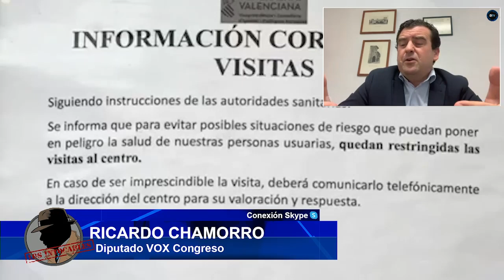RICARDO CHAMORRO(Vox): "Los medios de comunicación tienen un silencio inexplicable en democracia"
VOX RICARDOCHAMARRO DISTRITOTV ESTADODEALARMA DISTRITOTELEVISION CRISISCORONAVIRUS ¿Quieres saber LA VERDAD de lo que ocurre con el coronavirus en España? Carloscuesta JesusAngelRojo y JavierAlgarra te ofrecen una alternativa real en el mundo de la información. Las noticias de actualidad de las que no hablan los principales canales nacionales. Puede verse a través de las frecuencias 45 y 57 de la TDT y en internet a través de o y en nuestro canal de Youtube